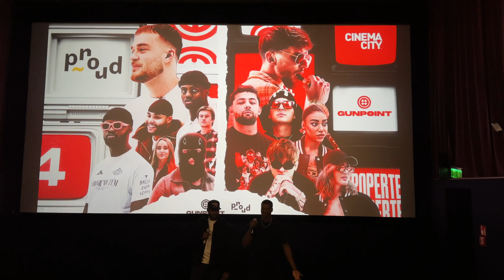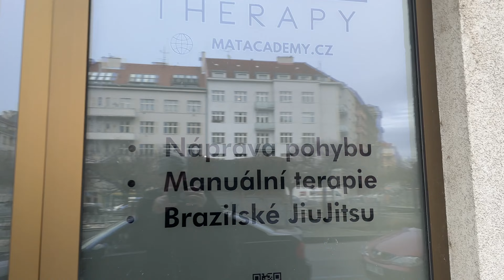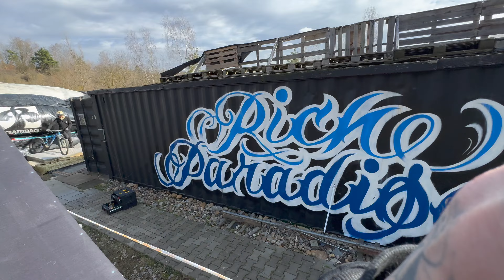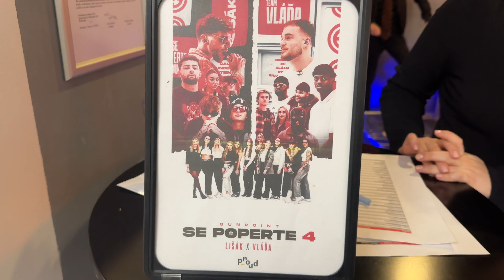DEN PROFESIONÁLNÍHO SPORTOVCE 🇨🇿🚀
👟FOOTSHOP KÓD "RICH10" PRO 10% SLEVU!
🛒 POUŽIJ KÓD "RICH10" PRO 10% SLEVU! NA